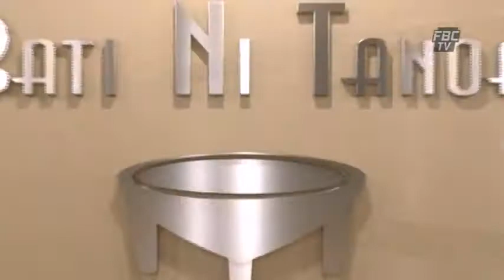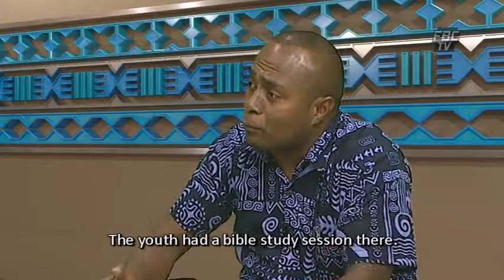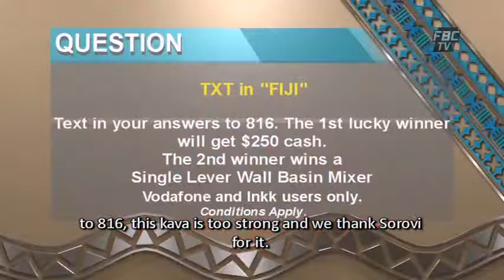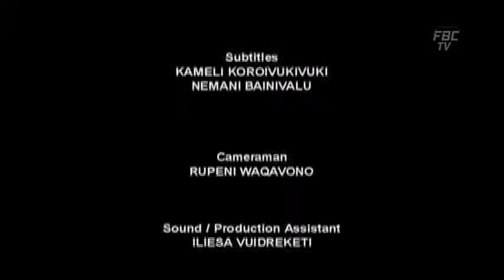Bati Ni Tanoa Ep97